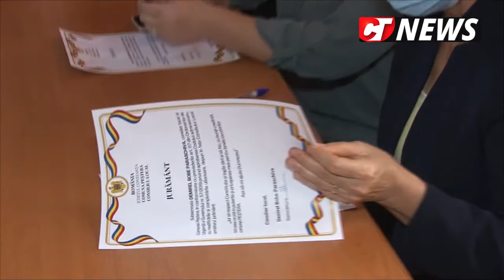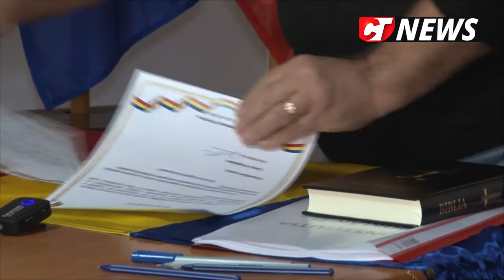CTnews.ro | Nicoleta Vrabie a fost învestită ca primar al comunei Peștera